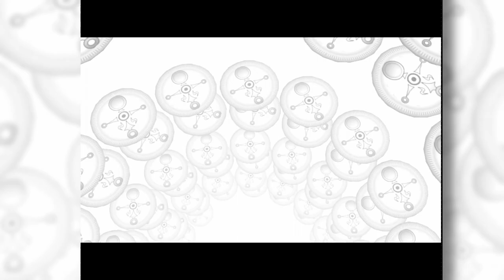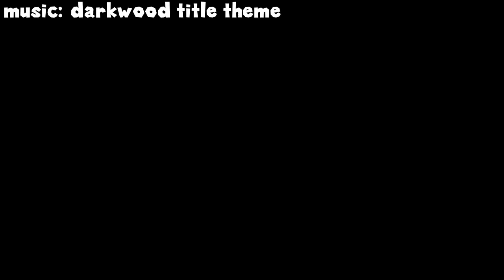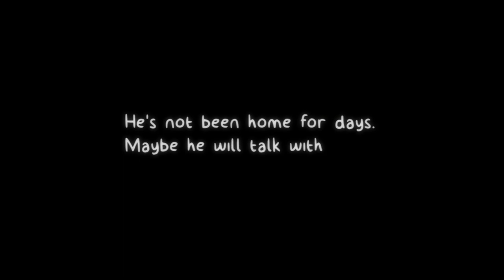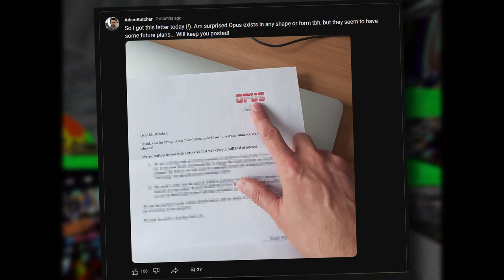Gaming Creepypastas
Letters have become words, so a local YouTuber takes a look at the words

0:00 Intro
1:25 Polybius
3:27 Ben Drowned
4:48 Lavender Town Syndrome
5:58 Sonic.exe
7:01 NES Godzilla
7:58 Cuphead Creepypastas
9:15 Petscop
11:25 Crow 64
13:29 Are These Really Creepypastas?
14:07 Herobrine
19:06 subscribe (: simile

Music from me, Pikmin 2, Majora’s Mask, Pokémon Let’s Go Pikachu/Eevee, The Binding Of Isaac, Hades, Cuphead, and Darkwood